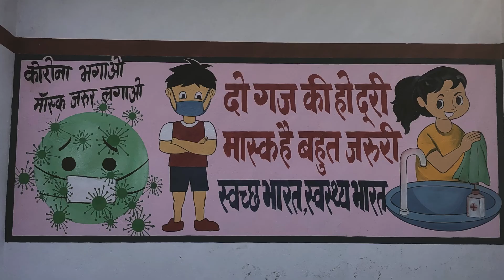Graphic Era University 🏫||Lockdown ke baad ghr se jane ka dil ni krra 😭|| dehardun ki wadiya 🛵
Let’s go Dehradun🚂🚂